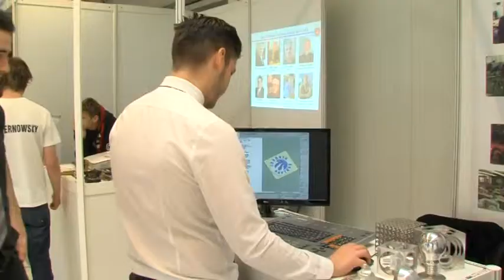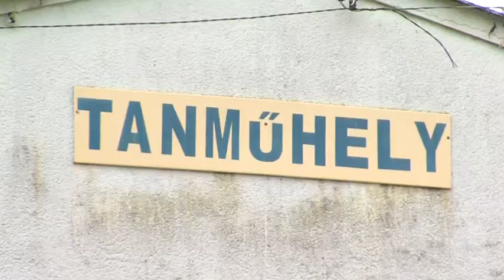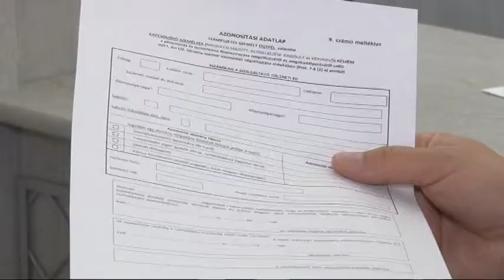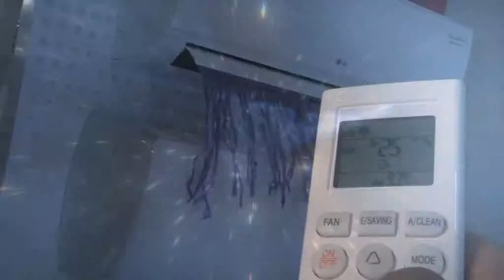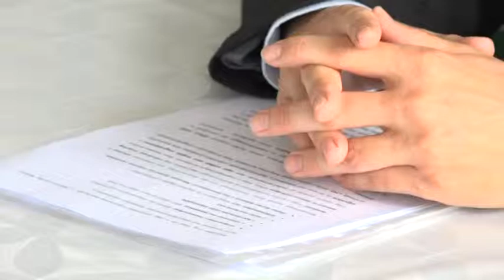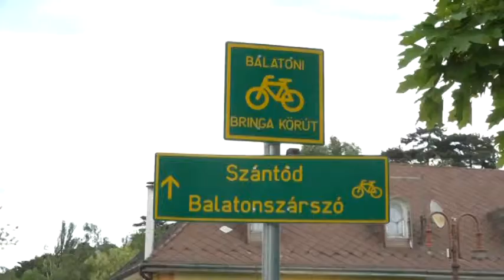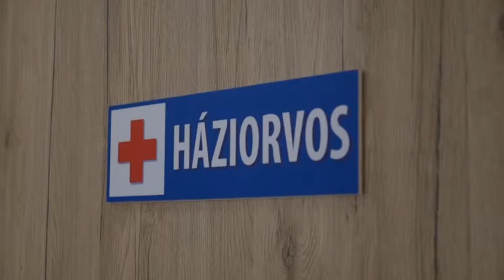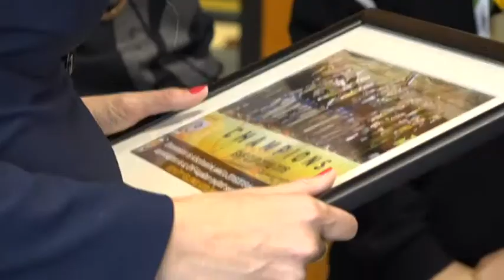Pannon Krónika Dél - Dunántúli magazin